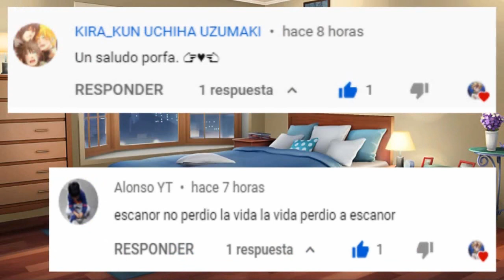Gowther - Rias Gremory & Pikachu se inscriben a la Liga Pokemon de pueblo Paleta - Nanatsu No Taizai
Hola mis chikirrulixx & Otakus - sigue la HISTORIA de Gowther.

📌Quieres unirte a la comunidad de Discord con el chiki kun & compañía - daros click en 🔽 🔽

📌Si gustas apoyar al CHIKI - KUN con una Donación en  🔽 🔽 🔽

📌Si quieres apoyarme como 🎥creador de contenido - seguirme en

📸 Instagram de chikirrume 🔽 🔽 🔽

📸 Instagram de chikirruloo 🔽 🔽 🔽

: Extras :
Mas Musica De Pokemon [Sin Copyright]...

Artista (Artist): Ramstar
Cancion (Song): Route 24